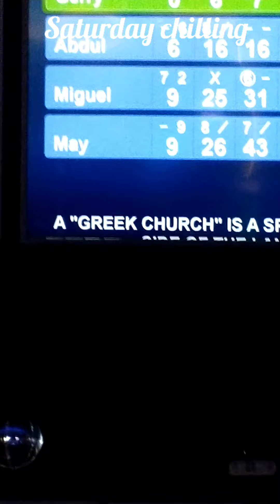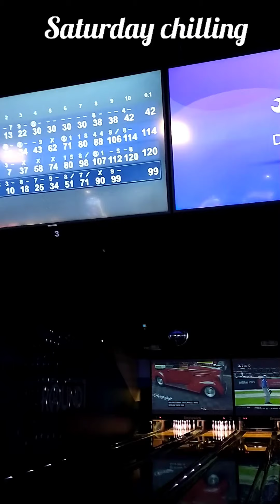week end in Portland, ME 2021